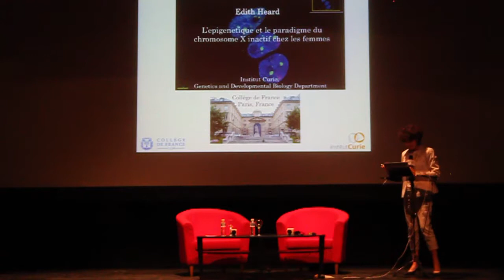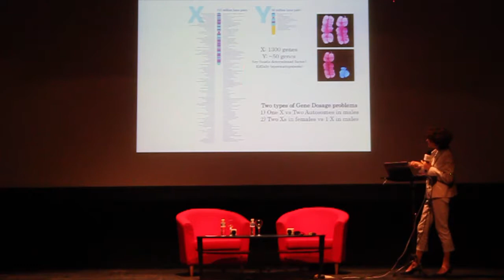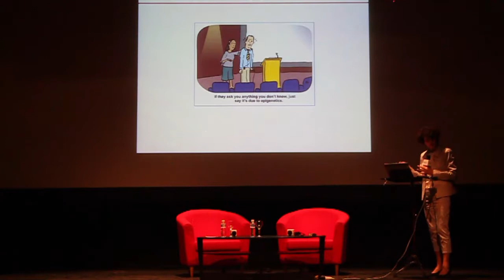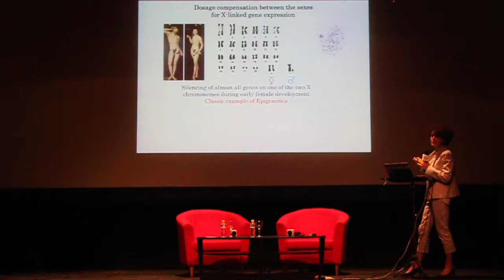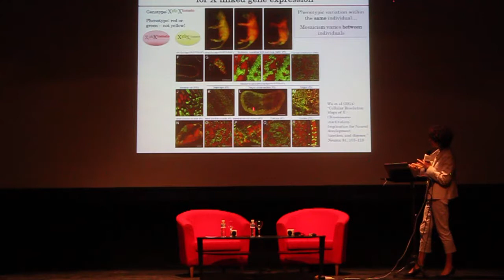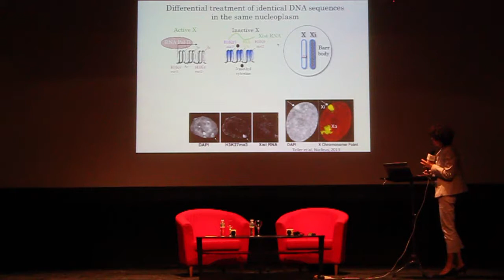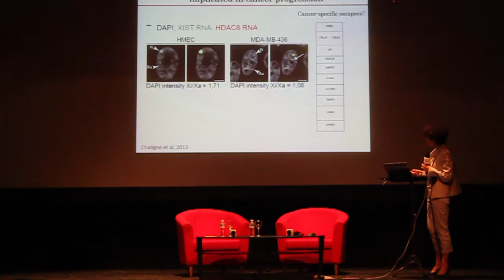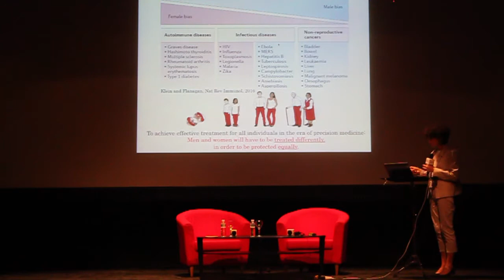Edith Heard habla de la epigenética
24 de mayo de 2018 en el Teatro del Institut français de Madrid.